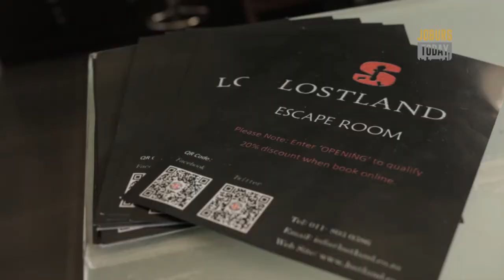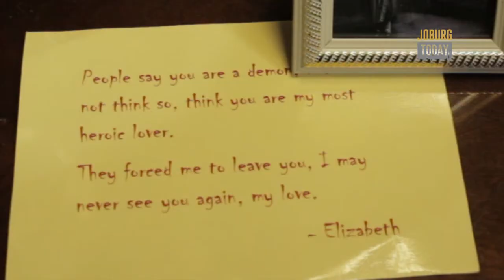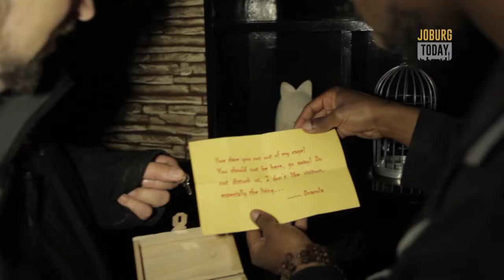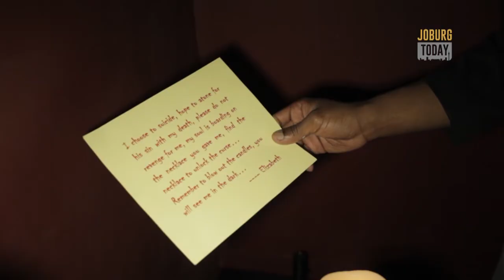Thursday 19 January 2017 - Bounce Inc - Lost Land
Check out what you can get up to with Bounce Inc and Lost Land.